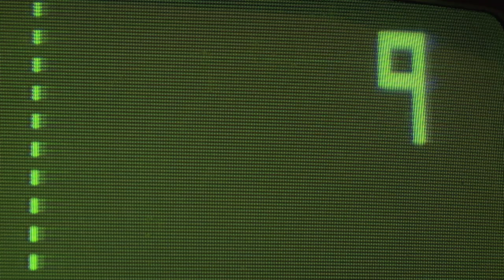My Dinner with Generation X (Teaser Trailer 2)